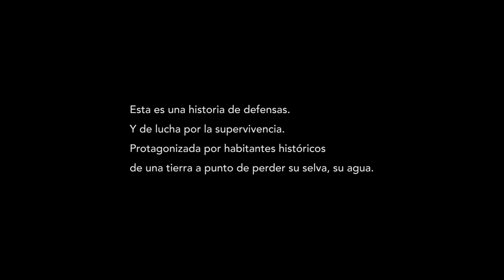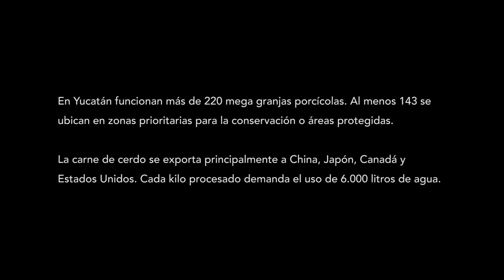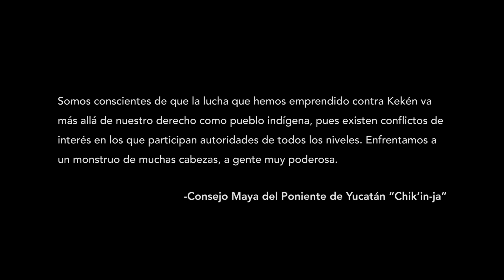Una Laguna Negra (el desastre que provocan las mega granjas porcícolas, documental completo).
Una Laguna Negra

Un documental acerca del desastre ecológico y social que provocan las granjas porcícolas en el estado de Yucatán.

La súbita desaparición de ganado sufrida por los habitantes de la comunidad maya de Kinchil, Yucatán, deriva en el descubrimiento fortuito de una amplia zona de la selva afectada de manera dramática por los efluentes tóxicos que generan las granjas porcícolas de Kekén, la mayor exportadora mexicana de carne de cerdo.

La compañía en cuestión, enfocada en abastecer a mercados internacionales como China, Japón, Canadá y Estados Unidos, es protagonista de una avanzada extractivista que, a través de megaproyectos intensivos, depreda sin pausa el agua y los recursos naturales de toda la región.

El estado de Yucatán, por efecto de su anillo de cenotes, es la última gran reserva de líquido potable en México. Las granjas de Kekén se levantan en plena jungla y se despliegan sobre tierras que los pobladores originarios reclaman como propias incluso por derecho ancestral. Los conflictos legales son otro rasgo que hace al perfil de esta firma.

Una década antes, el desembarco de Kekén en Kinchil tomó cuerpo a partir de un abanico de promesas: empleo digno y estable, armonía e integración con los habitantes locales, producción sustentable. Una década después, narran los vecinos, el resultado es el opuesto: precarización laboral, enfrentamientos por la tenencia de la tierra, contaminación casi irreparable de los ecosistemas de la zona.

El desmonte creciente, el vertido constante de excretas de cerdos en los hábitats naturales, la utilización incluso de agrotóxicos para el control de plagas dentro de las granjas, completan un combo negro que pone al borde de la desaparición actividades económicas históricas de la región como la apicultura o la producción doméstica de alimentos.

“Una Laguna Negra” es una película sobre mujeres y hombres mayas en la lucha por la supervivencia. Unidos en la defensa de tradiciones en peligro por efecto de un extractivismo feroz, alentado mediante políticas de Estado.

Un documental acerca de la contaminación, la ilegalidad, el despojo y la corrupción. Pero también sobre la fraternidad comunitaria a favor de la vida, el compromiso entre vecinos, el derecho ancestral y la defensa inclaudicable de la naturaleza.

Desde las 15, hora de Yucatán, México –18 horas de Argentina–.

El film cuenta, además, con producción de Andrea Buenfil Sosa, producción en línea de Alberto Rodríguez, investigación y guión de Patricio Eleisegui, asistencia de fotografía de Roberto “Toby” Carvajal, sonido directo de Adriana Otero y Jason Ramno -quien además hizo diseño sonoro-, música original de Víctor Cancino, edición y color de Jairo Mukul, asesoría legal de Eduardo Arenas, y la colaboración del Consejo Maya del Poniente de Yucatán Chik’in-Já.